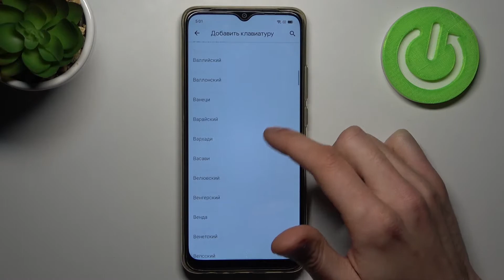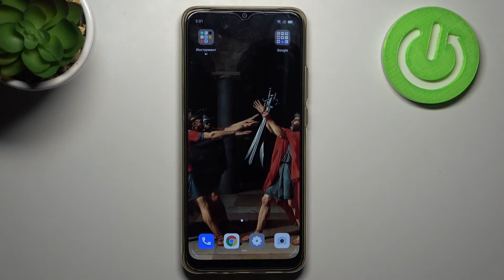Как изменить язык раскладки клавиатуры на OPPO A15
Здравствуйте, дорогие пользователи OPPO A15. В этом видеоролике мы вам расскажем, как добавить новый язык в клавиатуру OPPO A15, а затем изменить язык клавиатуры на OPPO A15! Если вы хотели бы установить на клавиатуру телефона OPPO A15 английский или русский языки, то мы поможем вам это сделать!

Как изменить язык на OPPO A15? Как изменить язык клавиатуры на OPPO A15? Как установить другую языковую раскладку клавиатуры на OPPO A15? Как поставить русский язык на клавиатуру OPPO A15? Как добавить английский язык на раскладку клавиатуры OPPO A15? Как установить украинский язык на раскладку клавиатуры OPPO A15?